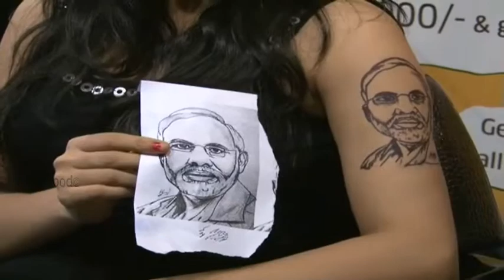050614 Roadies X1 Winner Nikhil Sachdeva Inking Tattoo Of Narendra Modi On Chandra Mehendrou